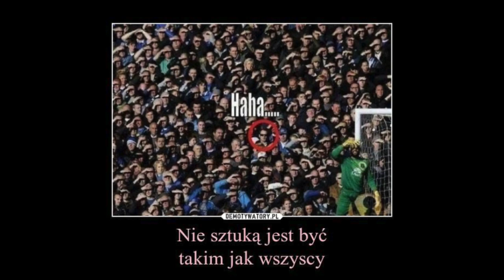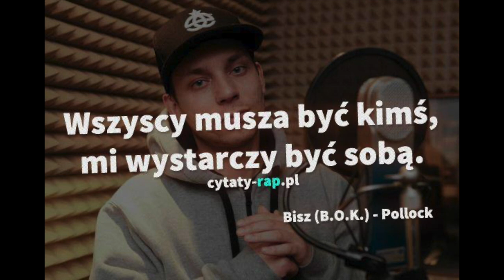MOTYWACJA cz.1: Jak to jest być osobą, która urodziła się już z motywacją?